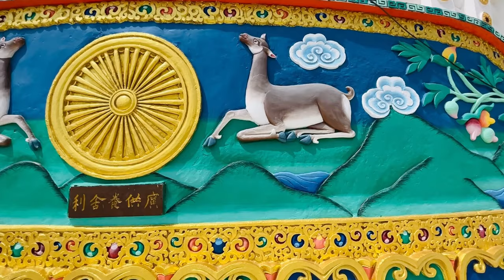Shanti Stupa 😍All India 🇮🇳 Bicycle Ride 2023 l Le Ladakh ❤️